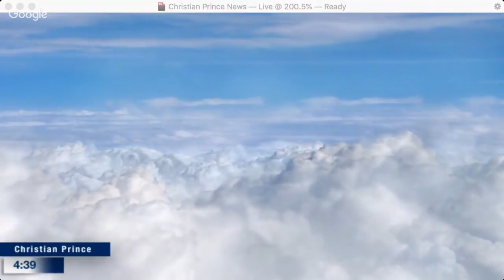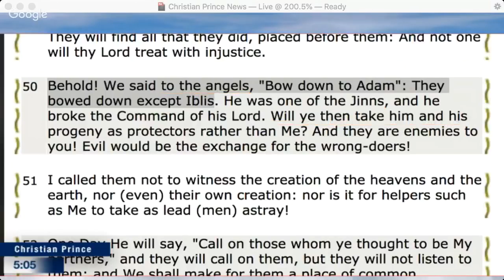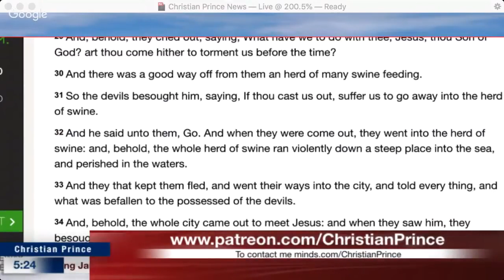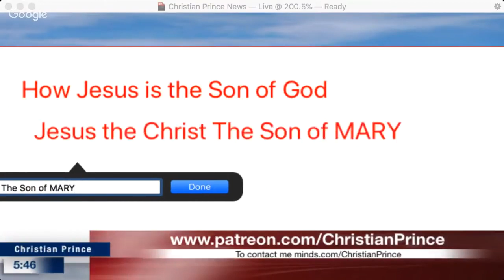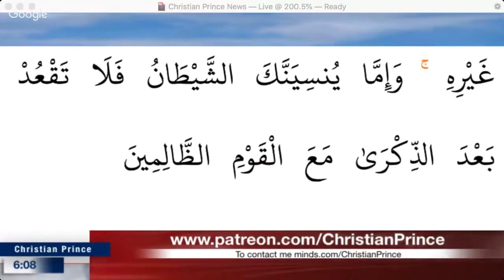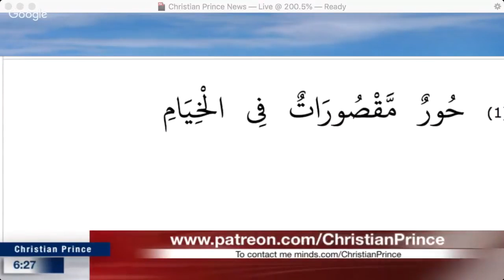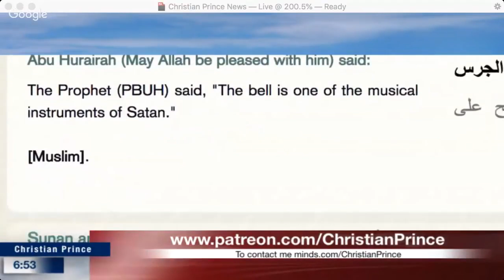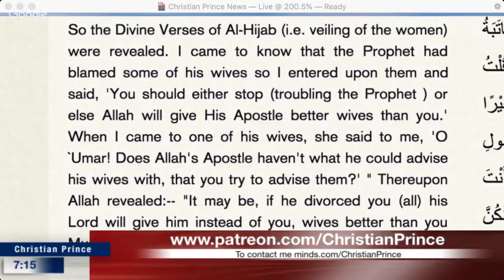Live Debate Can the demons resist Allah or Jesus